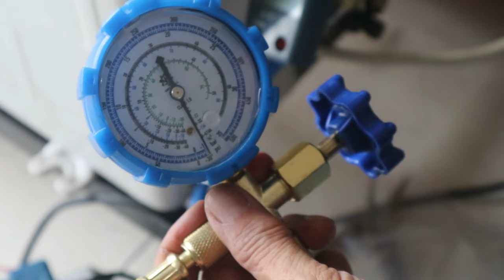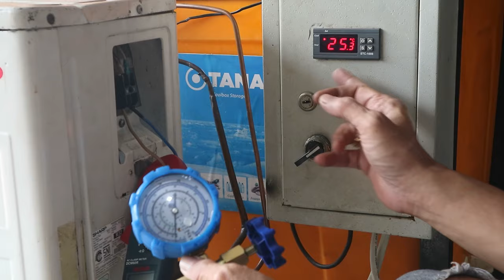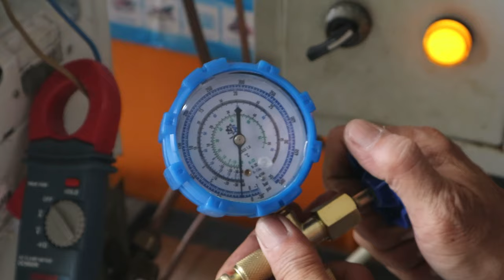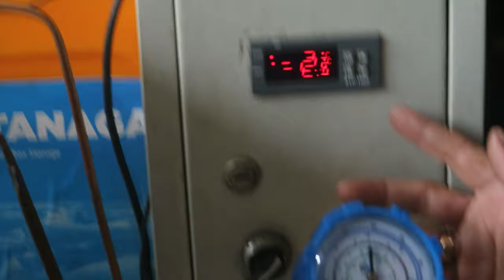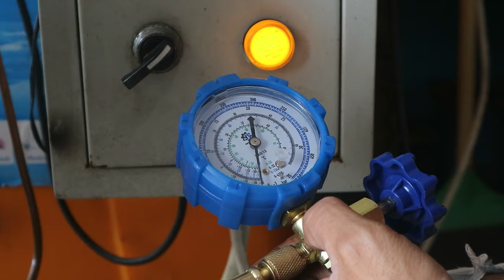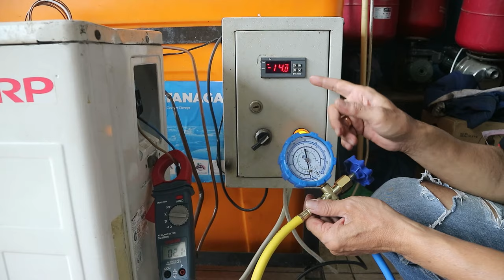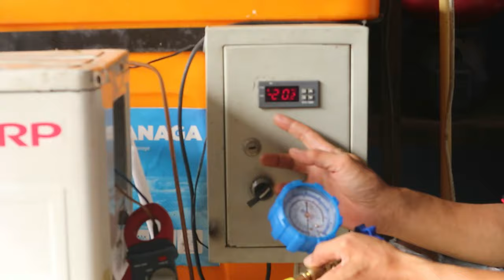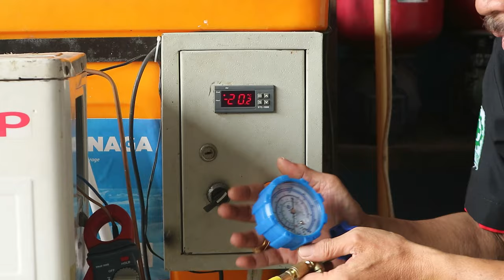Mesin Es Batu Cepat Jadi